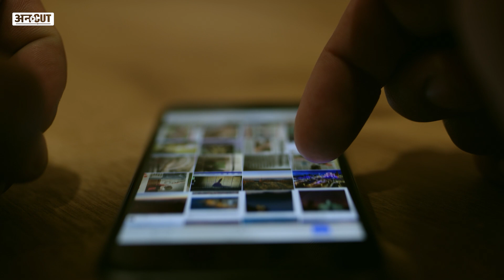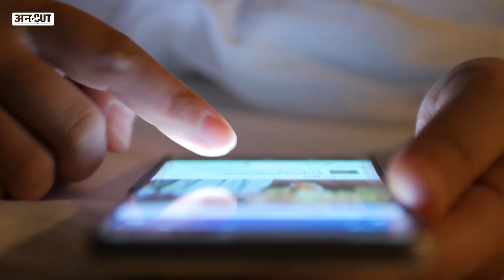2013 में Muzaffarnagar से लेकर 2023 में Manipur तक, Fake News ने कब-कब लगाई आग़ | Uncut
2013 में Muzaffarnagar से लेकर 2023 में Manipur तक, Fake News ने कब-कब लगाई आग़

मणिपुर से देश को हिंसा देने वाला जो मामला सामने आया उसके पीछे थी एक फेक न्यूज़. लेकिन फेक न्यूज़ ने ऐसी आग़ सिर्फ मणिपुर में नहीं लगाई. 2013 का मुजफ्फरनगर दंगा हो या 2020 में पालघर लिंचिंग...इनके सबके पीछे की वजह थी फेक न्यूज़. इस स्टोरी में ऐसी ही घटनाओं के ज़रिए ये समझने की कोशिश करेंगे कि आख़िर हमारे बीच कोई भी जब बिना सोचे समझे या इंफॉर्मेशन को वेरिफाई किए उसको फॉरवर्ड कर देता है...तो उसका कितना भयानक असर होता है. इसे इतनी आसानी से समझ सकते हैं कि अगर 3 मई को शुरू हुई मणिपुर हिंसा के अगले दिन यानी 4 मई को फेक न्यूज़ नहीं फैलती...तो शायद जिन कुकी महिलाओं का नंगा परेड करावाया गया...वो अपनी लाइफ के इस सबसे बड़े ट्राउम से शायद बच जातीं. तो शुरू करते हैं ये स्टोरी और बात करते हैं कि कैसे फेक न्यूज़ ने गैंगरेप से लेकर भयानक दंगे भड़काने और लिंचिंग तक को अंजाम दिलवाने का काम किया है. और कैसे इसके लिए हम भी ज़िम्मेदार हैं.

00:00 Introduction
01:00 chapter 2
02:00 chapter 3